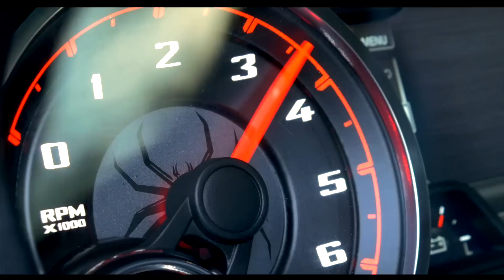THE 2019 RAM 1500 BLACK WIDOW | SCA PERFORMANCE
MY DRONE
MY CAMERA
MY MIC

Born in the Heart of Dixie. Handcrafted in the USA. Passion Driven Since 1979!